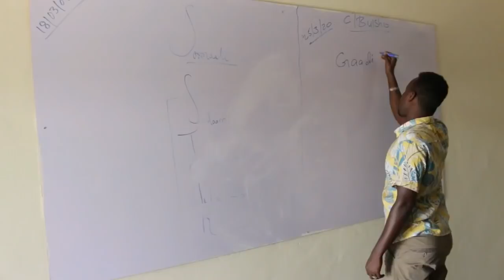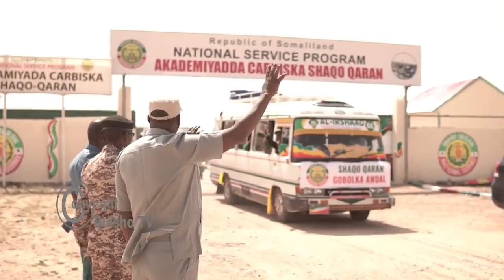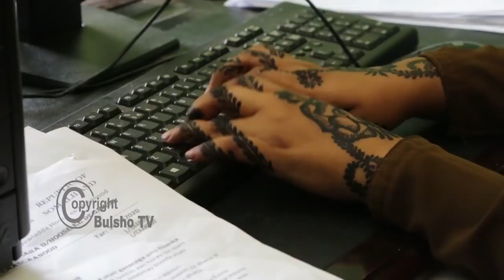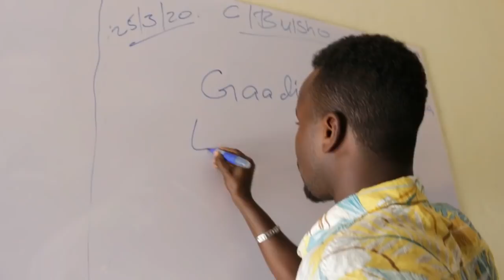Documentary Barnaamijka Shaqo Qaran (BULSHO TV)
Documentary Barnaamijka Shaqo Qaran